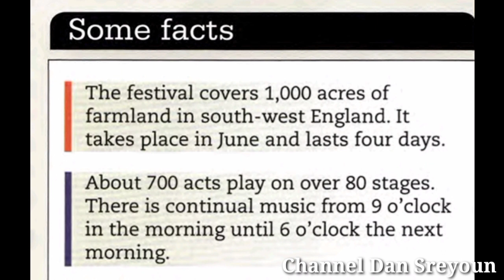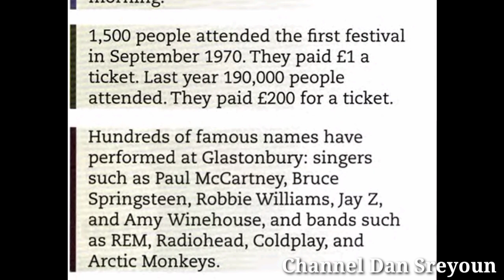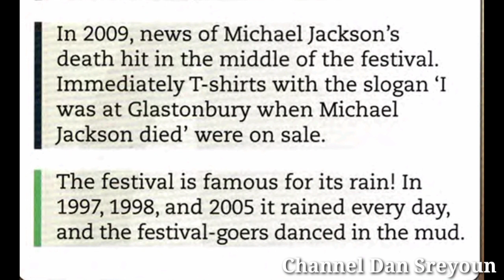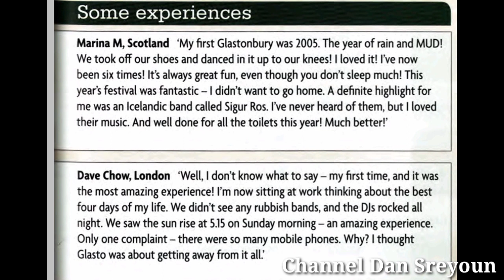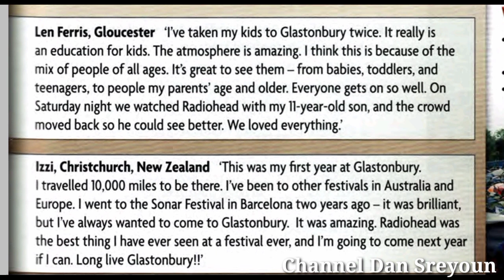English Short Text 13 - Channel Dan.